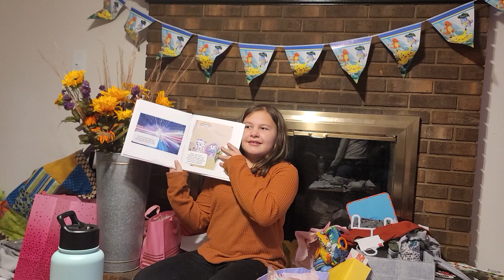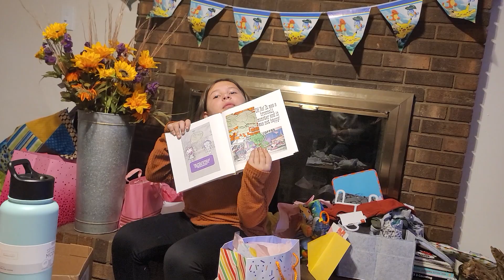Grace Gift Opening 2021